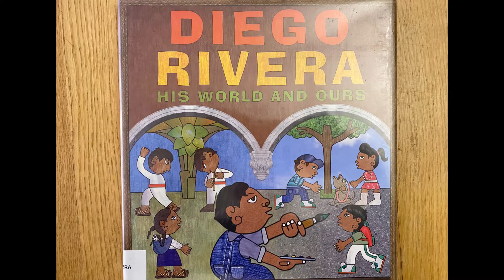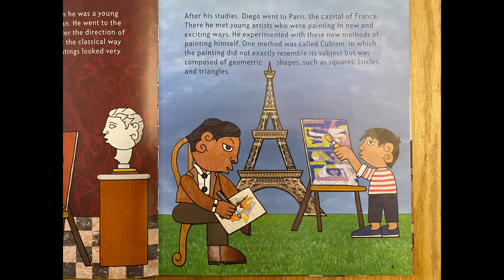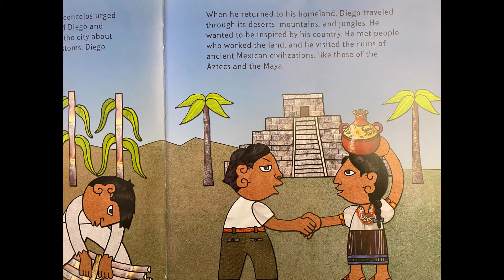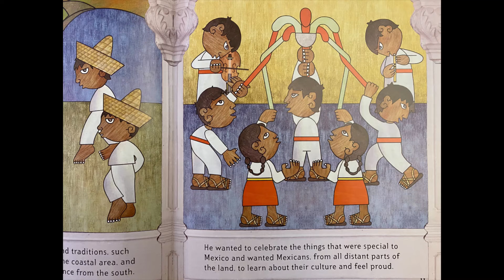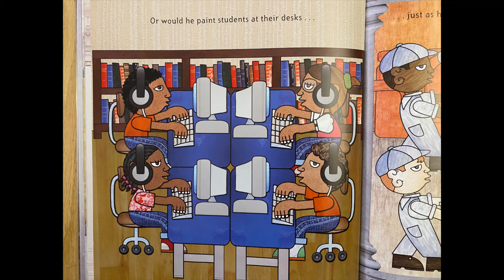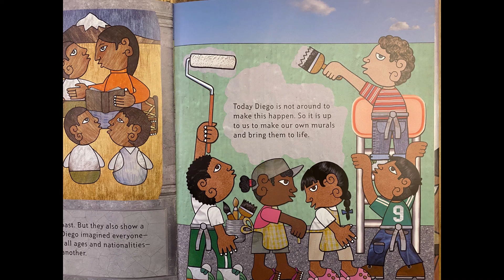DIEGO RIVERA his world and ours Read Aloud By Sean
Discover the life and legacy of celebrated Mexican artist Diego Rivera in this picture book by award-winning author and illustrator Duncan Tonatiuh

A Pura Belpré Illustrator Award Winner!

Diego Rivera, one of the most famous painters of the twentieth century, was once just a mischievous little boy who loved to draw. But this little boy would grow up to follow his passion and greatly influence the world of art.

After studying in Spain and France as a young man, Diego was excited to return to his home country of Mexico. There, he toured from the coasts to the plains to the mountains. He met the peoples of different regions and explored the cultures, architecture, and history of those that had lived before. Returning to Mexico City, he painted great murals representing all that he had seen. He provided the Mexican people with a visual history of who they were and, most important, who they are.

Award-winning author and illustrator Duncan Tonatiuh, who has also been inspired by the art and culture of his native Mexico, asks, if Diego was still painting today, what history would he tell through his artwork? What stories would he bring to life? Drawing inspiration from Rivera to create his own original work, Tonatiuh helps young readers to understand the importance of Diego Rivera's artwork and to realize that they too can tell stories through art.